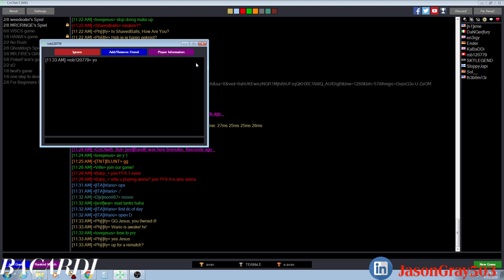BACARDI(POV) TR vs Fury BL